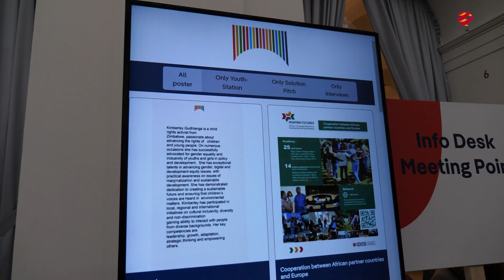Day 2 | Hamburg Sustainability Conference (HSC) | IDOS @ HSC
The HSC is a new conference format aimed at fostering the implementation of the UN Sustainable Development Goals (SDGs). The annual conference is a joint initiative of the United Nations Development Programme (UNDP), the Federal Ministry for Economic Cooperation and Development (BMZ), the Michael Otto Foundation and the City of Hamburg. The first HSC will take place on 7 and 8 October 2024. At the HSC, leading minds from politics, business, science and civil society plan the implementation of joint processes to achieve the SDGs. In times of increasing geopolitical crises, the HSC promotes multilateral exchange, encourages open dialog and aims to strengthen trust in international partnerships. The discussions focus on the design of political frameworks for joint action and the co-creation of breakthroughs to achieve the SDGs. The HSC aims to strengthen the role and responsibility of all stakeholders including the private sector in new sustainability alliances. The programme of the first HSC is clustered around three key issues: First, how can the international financial architecture be reshaped to support sustainability? Second, how to unleash investments for the SDGs? Third, how can transformations be leveraged through resilient food systems, green energy and net zero economies, responsible artificial intelligence and digitalisation, future cities and empowering societies?

As the scientific partner of the HSC, IDOS supports the conference process with its scientific expertise and international networks on key sustainable development issues. IDOS is involved in the co-creation of various sessions and will publish a number of policy briefs on, among others:

    Multilateral cooperation for sustainable development
    Unlocking political contexts for sustainability transformations
    Economic pathways toward sustainable futures
    Private investments in green hydrogen
    Sustainable trade
    Sustainable finance frameworks
    Human rights due diligence in agricultural production

IDOS will contribute to the effective engagement of the younger generations at the HSC and will bring together young professionals  from both its Managing Global Governance and Shaping Futures programmes to feed perspectives of future generations into the debate about sustainable futures, reflect on the HSC and its key outcomes and provide collective recommendations to the organisers and key stakeholders.